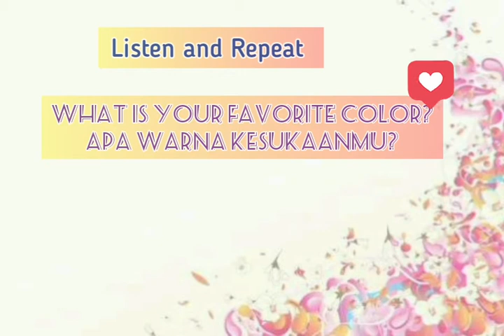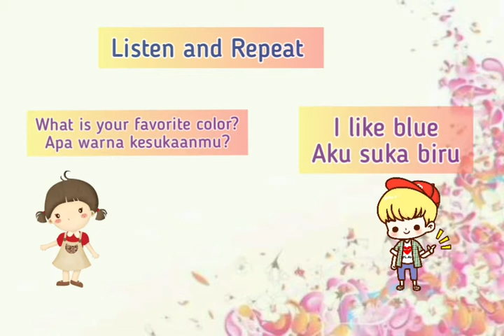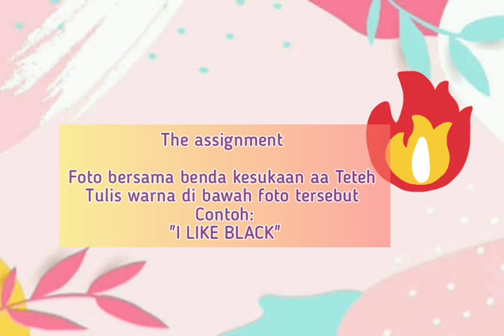Grade 1, Unit 4, Lesson 4, "I like blue"